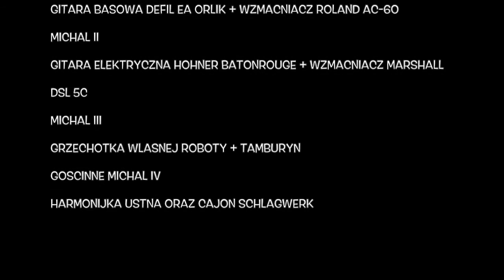BLUES BAND TRIO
MAJÓWKA 2018
PRAWIE DZIECI NIE MA W DOMU:) CZA GRAĆ!!!